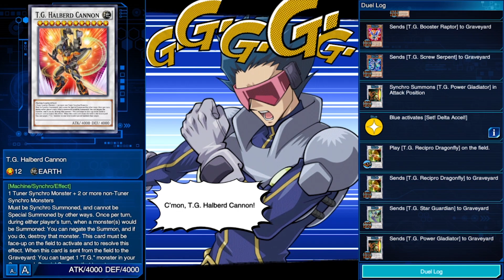SUMMONING T.G HALBERD CANNON! - Yu-Gi-Oh Duel Links [Tech Genus Deck 2021]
I love how the animation for Halberd Cannon is the same or at least resembles his animation in the anime!